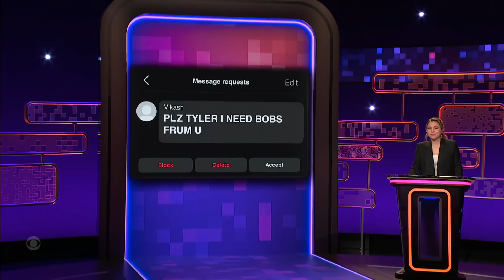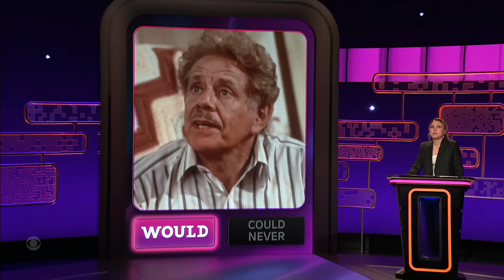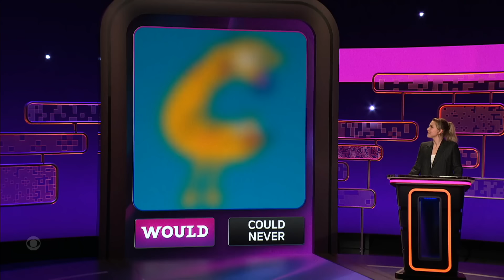Don't Act Like You Wouldn't Hook Up with CatDog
Taylor Tomlinson asks Fortune Feimster, Mae Martin, and Tig Notaro if they "would" with Jerry Stiller, CatDog and Winifred Sanderson from Hocus Pocus.